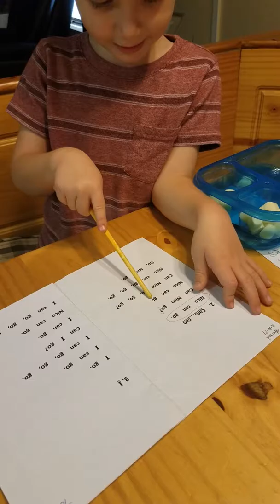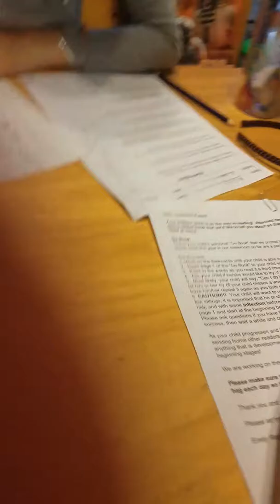Nico reading!! Again!!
Thursday Oct 12, 2017!! My Nico is reading!!!